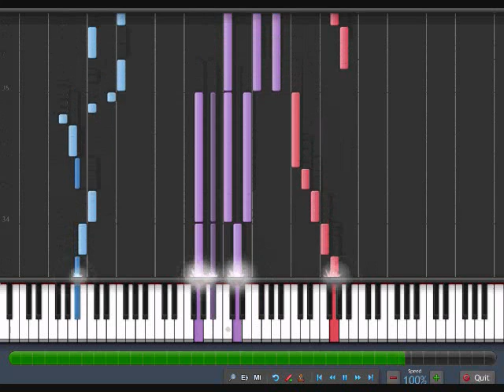How to play The Flutter on piano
piano tutorial for the music that plays in the flutter in megaman legends. i made a midi version but decided to use the original version. i transcribed this but the original composer is Makoto Tomozawa.